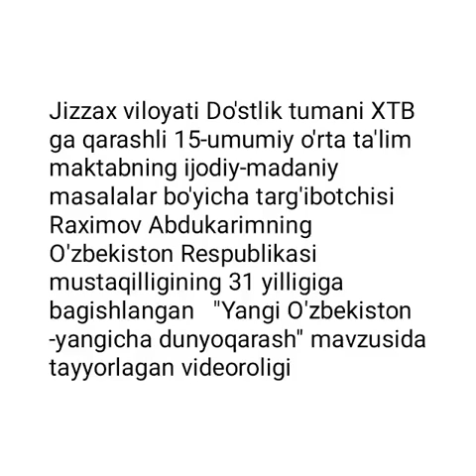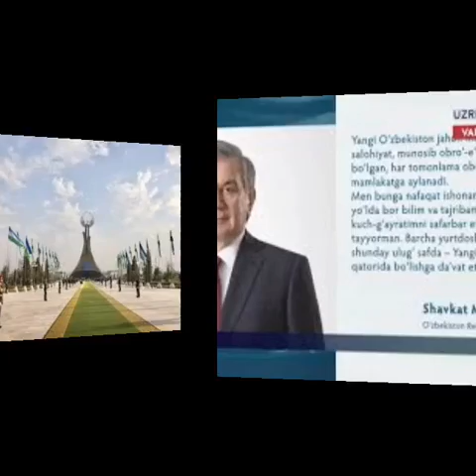15-maktab A.Raximovning Mustaqilligimizning 31 yiligiga bag’ishlangan videoroligi